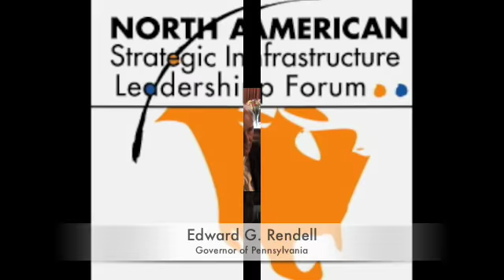Edward G. Rendell, Governor of Pennsylvania on Infrastructure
CG/LA Infrastructure LLC Interviews Edward G. Rendell, Governor of Pennsylvania on Infrastructure